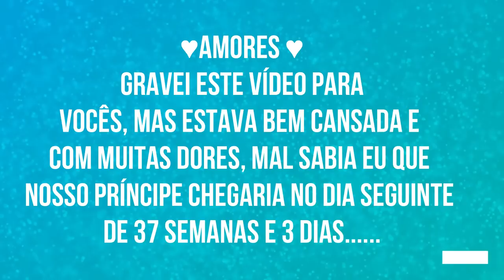MALA DE MATERNIDADE DO ARTHUR - HOSPITAL PARTICULAR - Por Cah Almeida